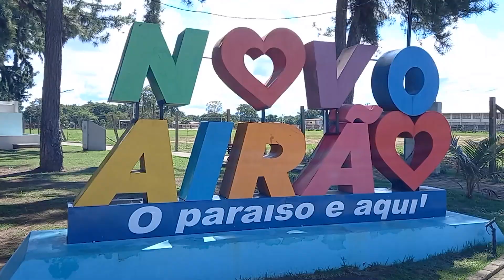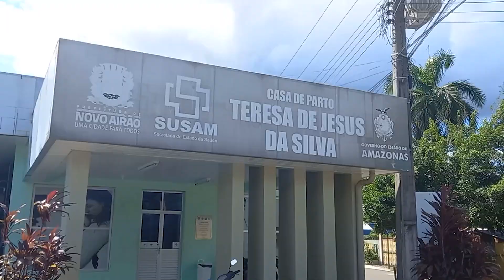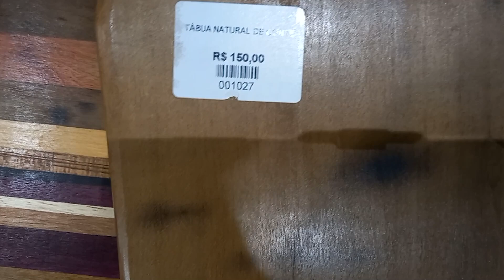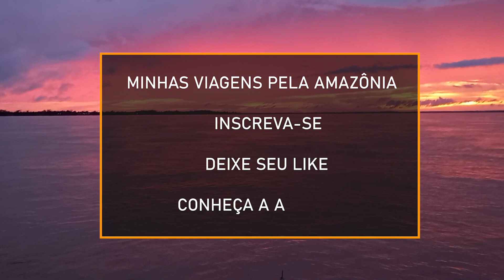NOVO AIRÃO O QUE FAZER ? ONDE FICAR ? O QUE COMER ?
Em **Novo Airão**, no estado do **Amazonas**, há uma variedade de atividades incríveis para explorar. Se você está em busca de experiências naturais, culturais e históricas, aqui estão algumas opções imperdíveis:

1. **Parque Nacional de Anavilhanas**: Este é o **segundo maior arquipélago fluvial do mundo**, com **400 ilhas**, lagos, rios e igapós. Alugue um barco movido a motor para navegar pelo labirinto de rios entre as ilhas e chegar ao Rio Negro. Durante a vazante, praias incríveis se formam, e na época das cheias, você pode observar as florestas inundadas, quando o nível da água chega à copa das árvores ¹.

2. **Flutuante com botos**: O flutuante da Dona Marilda é um ponto turístico conhecido em Novo Airão. Por apenas R$10, você pode ter uma experiência única ao ver de perto os **botos-cor-de-rosa** interagindo com os turistas ¹.

3. **Parque Nacional do Jaú**: A partir de Novo Airão, você pode acessar o Parque Nacional do Jaú, o **segundo maior parque nacional do Brasil**. Viaje pelo Rio Negro e descubra praias próprias para banho. Além disso, aventure-se nas correntezas do Rio Carabinani até chegar às piscinas naturais e cachoeiras ¹³.

4. **Centro de Novo Airão**: Explore o centro da cidade, onde você encontrará as melhores hospedagens, restaurantes e centros turísticos. Não deixe de conferir as lojas de artesanato local, onde são confeccionados objetos como esteiras, cestos, bolsas e luminárias com matéria-prima da flora local ¹.

5. **Praias na época da seca**: Durante a época da seca, visite as praias locais de água cristalina e areia branquinha ¹.

Independentemente da época do ano, você pode desfrutar de trilhas na floresta, interação com botos, passeios de barco pelas ilhas do arquipélago de Anavilhanas, conhecer comunidades tradicionais ribeirinhas, nadar no Rio Negro e contemplar os reflexos da floresta nas águas escuras ². Novo Airão é realmente um destino incrível para quem busca aventura e conexão com a natureza! 🌿🌊🌴

Origem: conversa com o Bing, 02/04/2024
(1) 7 passeios imperdíveis na cidade de Novo Airão, no Amazonas.
(2) O que fazer em Novo Airão: 10 melhores pontos turísticos.
(3) Novo Airão: a porta de entrada pra uma das regiões mais incríveis da .